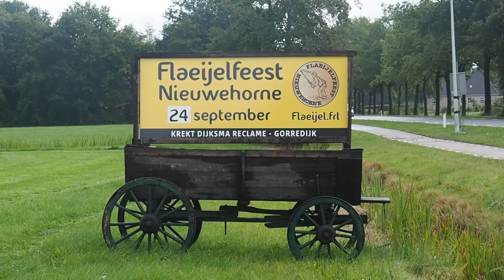Publiekstrekkers Nieuwehorne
Publiekstrekkers Nieuwehorne. Trekkers zijn een belangrijk onderdeel van het jaarlijks Flaeijelfeest op de laatste zaterdag in september in Oude en Nieuwehorne. En dat ligt in de provincie Fryslan onder de rook van Heerenveen. De boerenoptocht / evenement van circa 4 kilometer trekt elk jaar ruim 35.000 bezoekers. Er valt veel over te vertellen maar dat doe ik niet. Het internet staat er immers vol mee.

Public attractions Nieuwehorne. Trekkers are an important part of the annual Flaeijel festival on the last Saturday in September in Oude and Nieuwehorne. And that is located in the province of Fryslan, close to Heerenveen. The farmers' parade of approximately 4 kilometers attracts more than 35,000 visitors every year. There's a lot to say about it, but I won't. After all, the internet is full of them.